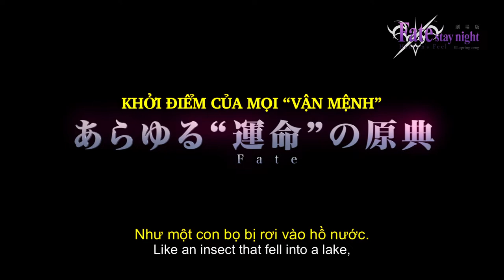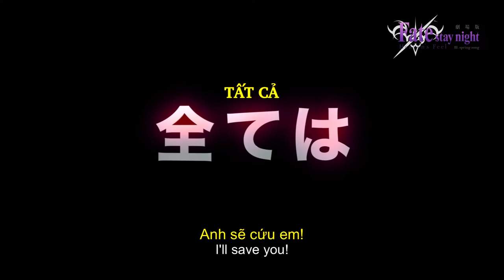Fate/Stay Night Heaven's Feel III. Spring Song Official Trailer | Khởi chiếu: 13.11.2020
Fate/Stay Night - series quá quen thuộc của dòng phim Anime Nhật Bản chính thức trở lại màn ảnh rộng với phần 3 - Fate/Stay Night Heaven's Feel III. Spring Song. Ở phần này, câu chuyện không chỉ xoay quanh những cuộc chiến đấu đầy mạnh mẽ, khốc liệt mà còn đi sâu hơn vào mối quan hệ giữa các nhân vật. Dần đi đến hồi kết, cuộc đại chiến Chén Thánh sẽ được khép lại như thế nào? Mùa xuân của Sakura và Shirou liệu có đến ấm áp như họ hằng mong đợi? Phim chính thức khởi chiếu tại các rạp vào ngày 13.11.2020